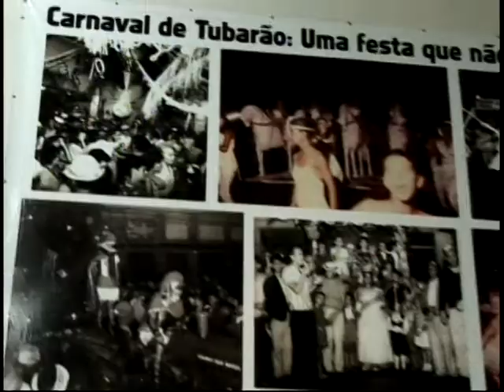Escolas de Samba aceleram ritmo em menos de uma semana do carnaval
Falta menos de uma semana para o carnaval. Em Tubarão, as escolas de samba aceleram o ritmo nos barracões. Para deixar tudo pronto para o desfile de domingo vale até trabalhar na madrugada